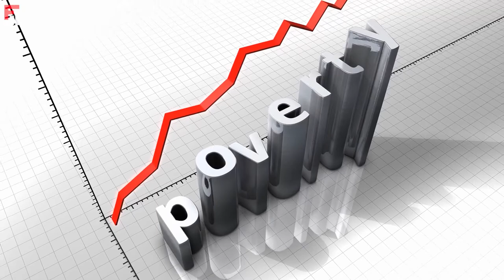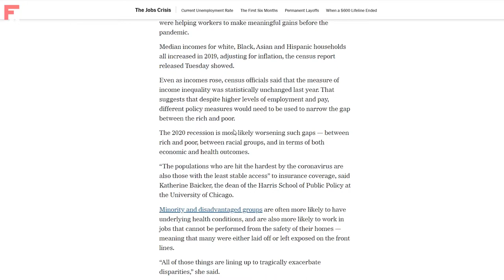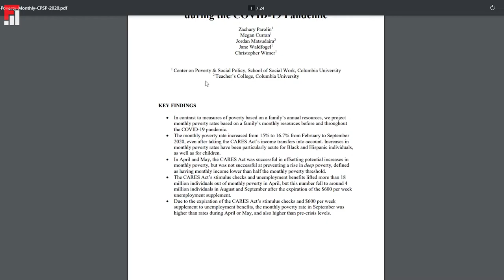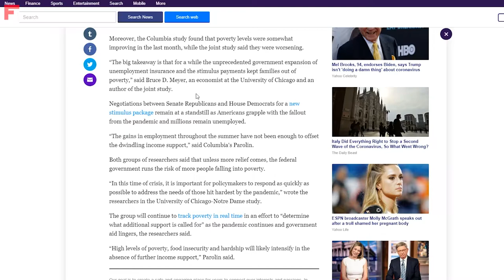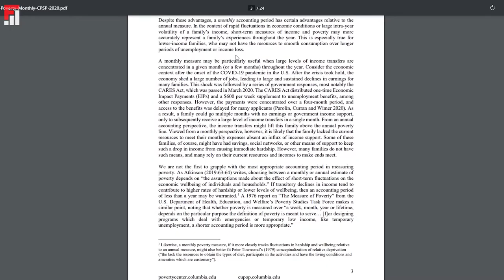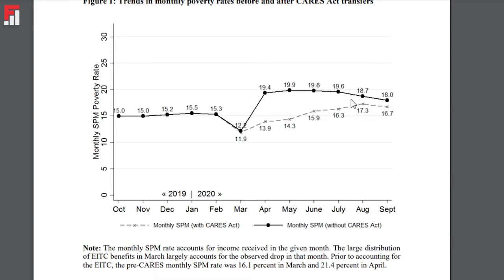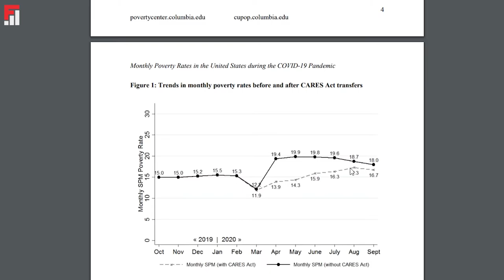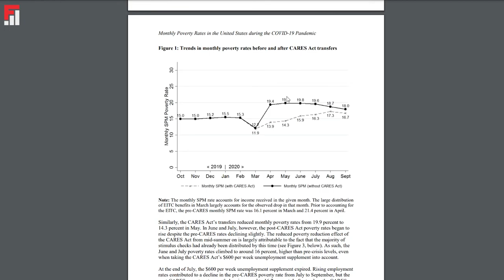Americans ECONOMY IS FAILING (Millions In Poverty) (MILLIONS Will Be Homeless) (Starving Americans)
▶Relevant Videos

▶FinanceValue is a channel dedicated to making highly quality videos content for those interested in personal finance and entrepreneurship.